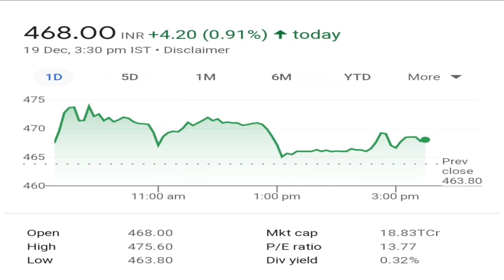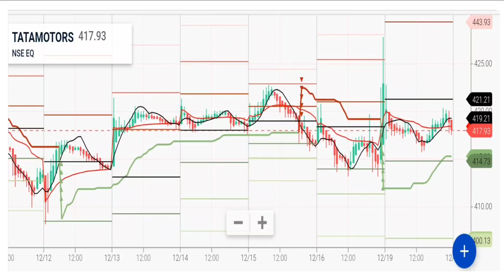Best intraday trading strategy,|Intraday stock for 20 December 2022 |,Intraday Stock For Tomorrow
इंट्रा डे के लिए शेयरों का चयन कैसे करें?,
नए Traders के लिए सबसे सटीक Intraday Strategy,

Intraday share by akhilesh kumar,
intraday stock for 20,
intraday stock 20,
intraday stock for 20 December,
intraday share for 20,
intraday share for 20 Dec,
Best Intraday stocks for 20 December 2022,
Best Intraday share for 20 December,
intraday trading setup for 20 December,
intraday trading 20 Dec,

Aaj kaun sa share kharide,
aaj ka intraday stock,
intraday levels,
Aaj ke liye Intraday Stock,Aaj kaun sa share kharide,
kal konsa share badega,
kal konsa share lena chahiye,
kal konsa share buy kare,
kal konsa share girega,
kal konsa share kharidna chahiye,
share for intraday,
stocks for intraday,
intraday levels,
Kal ke liye Intraday Stock,
Aaj ke liye Intraday,
intraday strategy,
intraday stocks for today,
intraday hunter,
intraday trading zerodha,
intraday analysis,
intraday hindi,
tata motors,
tata motors
tata motors share news today,
torntpower share news,